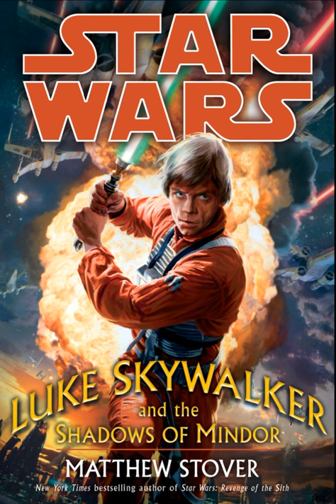Star Wars: Luke Skywalker and the Shadows of Mindor - Full Unabridged Audiobook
Written by Matthew Stover. Emperor Palpatine and Darth Vader are dead. The Empire has been toppled by the triumphant Rebel Alliance, and the New Republic is ascendant. But the struggle against the dark side and the Sith Order is not over. Powerful remnants of the vanquished Empire, hungry for retaliation, are still at large, committing acts of piracy, terrorism, and wholesale slaughter against the worlds of the fledgling Republic. The most deadly of these, a ruthless legion of black-armored stormtroopers, do the brutal bidding of the newly risen warlord Shadowspawn. Striking from a strategically advantageous base at the planet Mindor, they are waging campaigns of plunder and destruction, demolishing order and security across the galaxy—and breeding fears of an Imperial resurgence. And another reign of darkness beneath the boot-heel of Sith despotism is something General Luke Skywalker cannot and will not risk.

Note: This audiobook was created using "text to speech" software and was not read by a real person. Please keep in mind the limitations of the technology when it comes to pacing and pronunciation. You can also adjust the speed of the video in the settings.

Key words: Star Wars Luke Skywalker Han Solo Princess Leia Chewbacca R2-D2 C3-P0 Lando Calrissian Yoda Obi-Wan Kenobi Darth Vader Boba Fett Mandalorian Jedi Sith Lightsabers Audiobook Book Full Unabridged Book